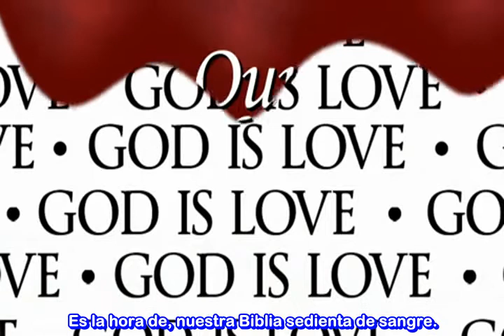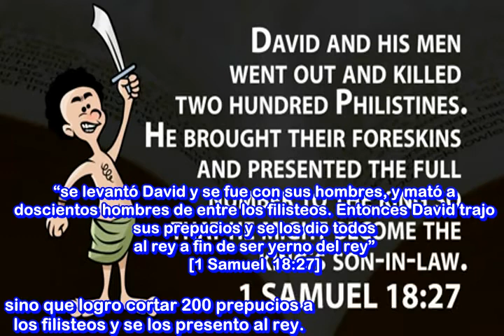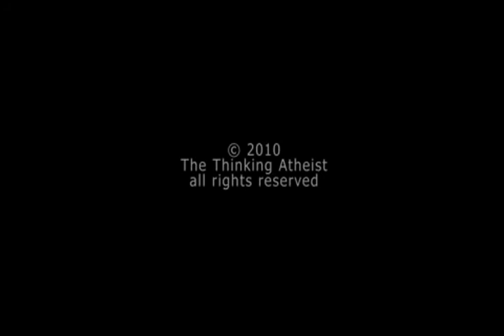Las Locuras del Prepucio (Subtitulado al Español) ATEÍSMO.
Dar clik en el cuadrito de más información por favor.-

Este vídeo pertenece a The Thinking Atheist uno de los canales ateos más populares en ingles aquí traigo este vídeo subtitulado al español para la comunidad atea de habla hispana.

__╚═╩══╩═╩═╩╝╚╩═╩═╝╚╝╩═╝▲ En el canal de You Tube Krisangel23GodlessTv se publican vídeos y documentales traduccidos y subtitulados al español  por el grupo Traducciones Herejes relacionados a la Divulgación Científica, Libre Pensamiento, Ateísmo, Humanismo Secular, Derechos Humanos etc. Y es un canal anti-misticismo, superstición, religiones fundamentalistas, sectas y creencia en dioses.

Link del blog bilingue de Diego Lecca sobre escepticismo, ateísmo y otros temas.